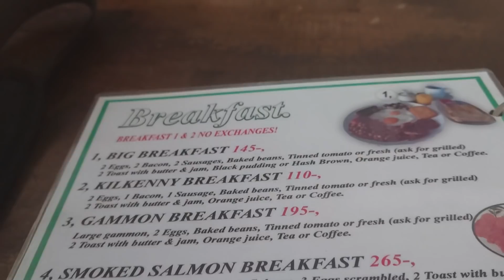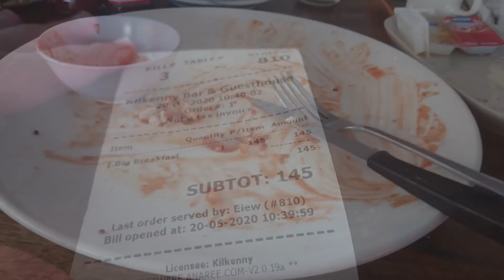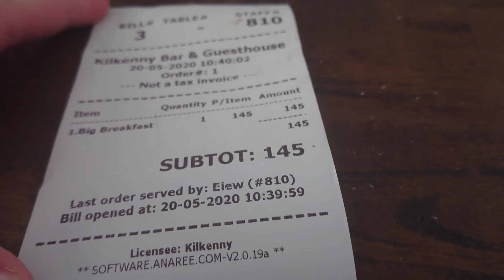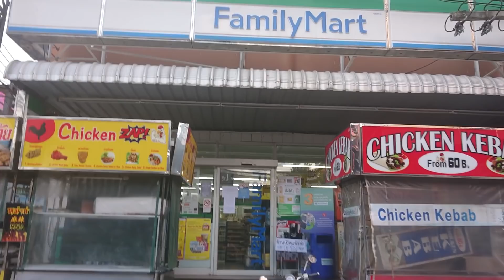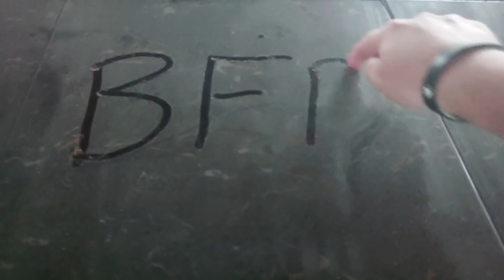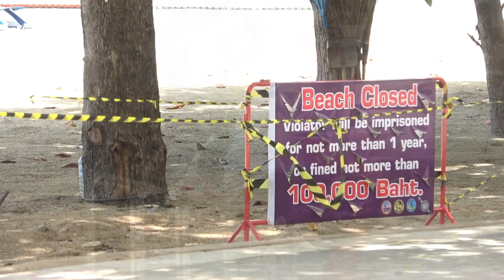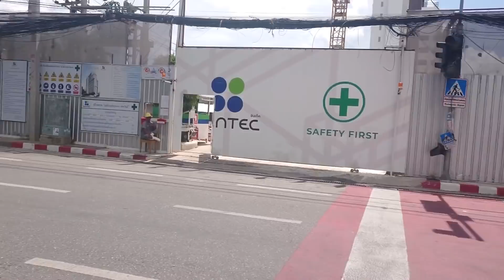Pattaya Day Scenes 2020 - Are Things Getting Back to Normal?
I spend a few hours walking around Pattaya to check out the current situation. Plenty of restaurants have opened back up recently but they must adhere to social distancing and hygiene measures. Unfortunately, bars remain closed. Massage shops are also still closed but are pushing and petitioning to be allowed to open. Food handouts are still a daily occurrence as you will see in the Soi 6 section of this video.

It sounds like Pattaya will lift most restrictions during June 2020 but without any tourists being able to visit, many places will struggle to reopen and others may not be able to reopen at all...

To answer the question in the title, things are far from normal. From a small business standpoint, things are pretty grim for most. From an expat standpoint, things aren't so bad. As for the average local person, some are getting by whilst others are struggling.